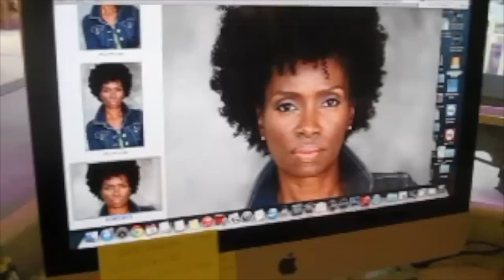Storytime: True Story - Guess What He Did, After His Breakup? You Won't Believe It!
Wasn't even 30 days, when he broke up with his girl and
guess what he did?